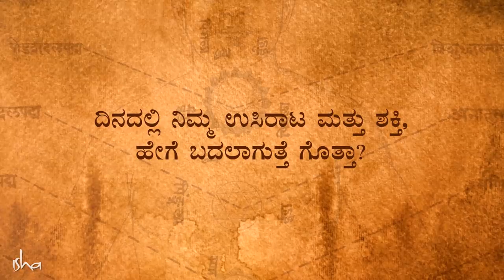ಈ ಸಮಯಗಳಲ್ಲಿ ನಿಮ್ಮ ಉಸಿರಾಟ ಮತ್ತು ಶಕ್ತಿ, ಹೇಗೆ ಬದಲಾಗುತ್ತೆ ಗೊತ್ತಾ? Sadhguru Kannada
ಈ ಸಮಯಗಳನ್ನು ’ಸಾಂಧ್ಯಾ ಕಾಲ’ ಎನ್ನುತ್ತೇವೆ. ಈ ಕಾಲಗಳಲ್ಲಿ ನಮ್ಮ ಉಸಿರು ಮತ್ತು ಶಕ್ತಿಯ ಚಲನೆ ಹೇಗೆ ಬದಲಾಗುತ್ತದೆಂದೂ, ಇವು ಹೇಗೆ ನಮ್ಮಲ್ಲಿ ಸಮತೋಲನವನ್ನು ತರಲು ಪ್ರಶಸ್ತ ಸಮಯವೆಂದೂ ಸದ್ಗುರುಗಳು ವಿವರಿಸುತ್ತಾರೆ.